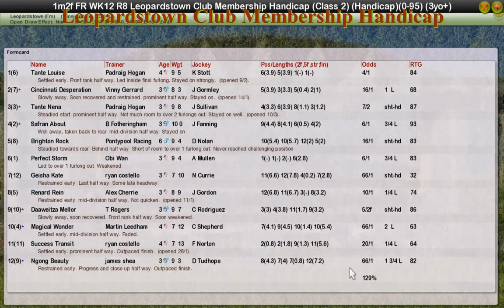FR WK12 R8 Leopardstown Club Membership Handicap